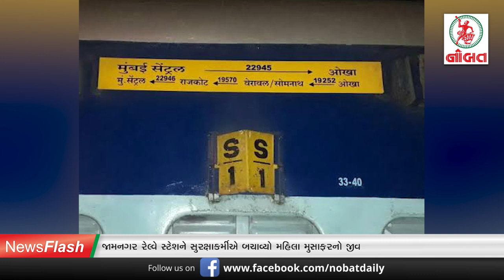સાવધાન જામનગર : ગેસનો બાટલો આવે તો વજન જરૂર કરજો...